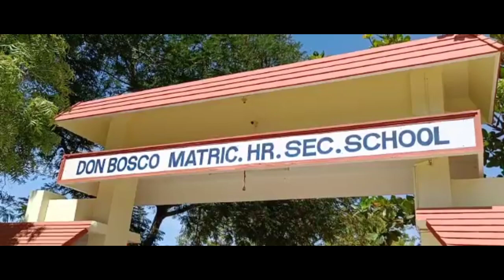Admission Video 2021-2022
Don Bosco Matric Hr Sec School